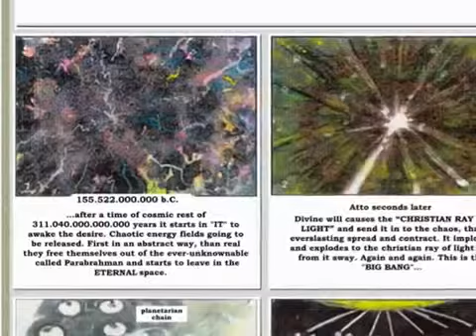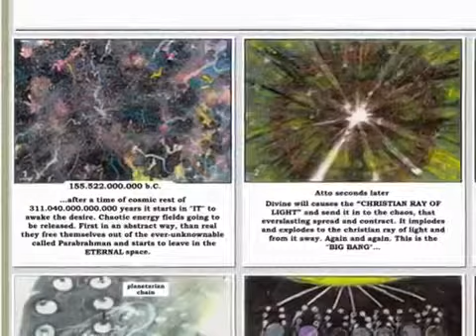BEFORE THE BIG BANG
In this space and universe video documentary, we are going to take you through a journey where you can learn about the big bang, what caused the big bang .

Astronomers are pretty sure what happened after the Big Bang, but what came before? What are the leading theories for the causes of the Big Bang?

The universe was born 13.7 billion years ago with the Big Bang. But what was there before? Scientists are starting to get an answer thanks to the time-travelling .